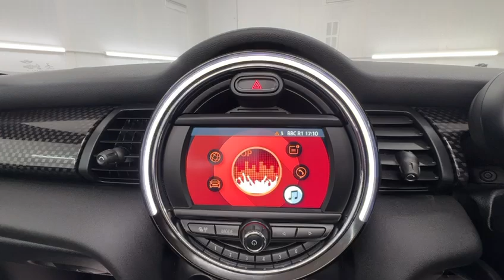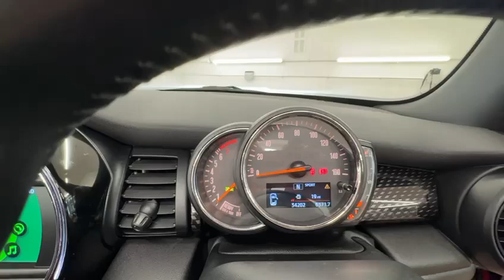Country Car Barford Warwickshire Mini for sale CV358DS